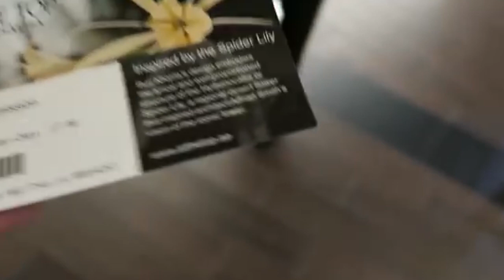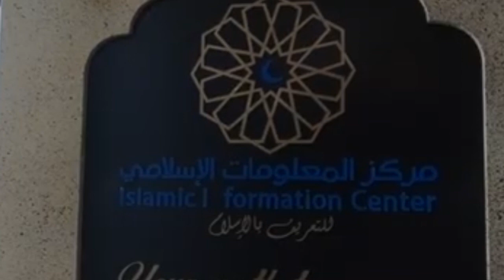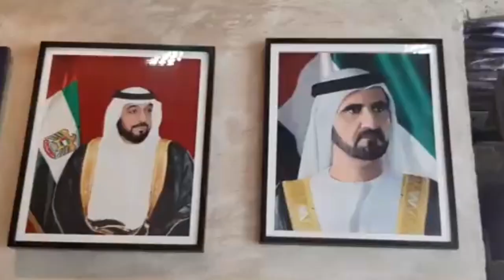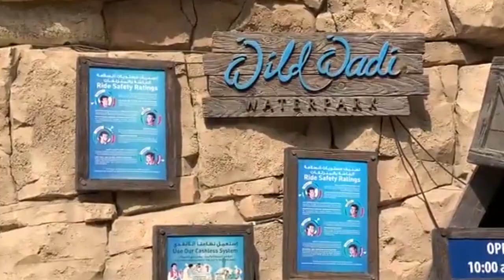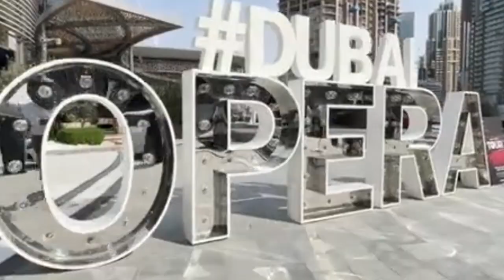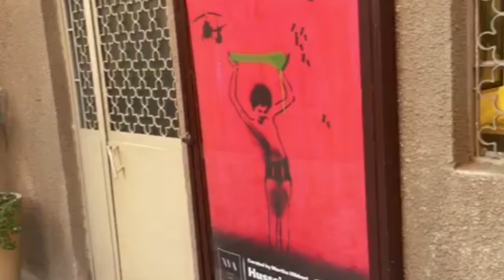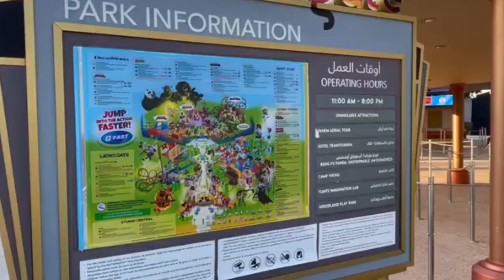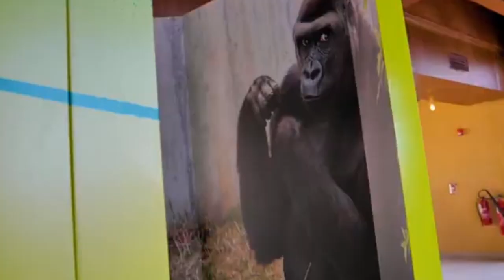Rekomendasi Tempat Wisata Di Uni Emirate Arab (Negeri Para Sultan)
Rekomendasi Tempat Wisata Di Uni Emirate Arab
1. Burj Khalifa
2. The Dubai Mall
3. Burj Al Arab Jumeirah
4. Palm Jumeirah
5. The Dubai Fountain
6. Jumeirah Mosque (Masjid Jumeirah)
7. Ski Dubai
8. Dubai Museum
9. Dubai Creek
10. Dubai Marina
11. Wild Wadi Waterpark
12. Mall of the Emirates
13. Madinat Jumeirah
14. Jumeirah Beach
15. Dubai Gold Souk
16. Dubai Spice Souk
17. Dubai Opera House
18. The Lost Chambers Aquarium
19. Dubai Miracle Garden
20. Al Fahidi Historical District
21. Souk Madinat Jumeirah
22. MOTIONGATE™ Dubai
23. Dubai Aquarium & Underwater Zoo
24. Al Mamzar Beach Park
25. Dubai Safari Park